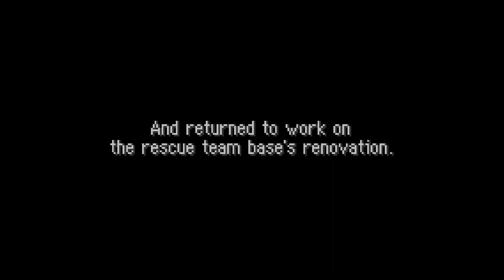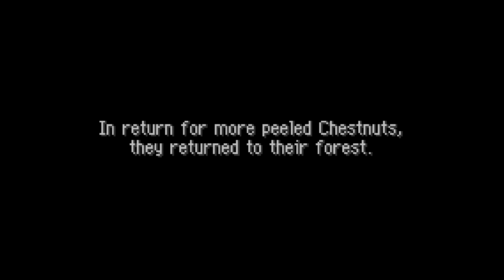Pokémon Mystery Dungeon: Red Rescue Team Let's Play - Part 12